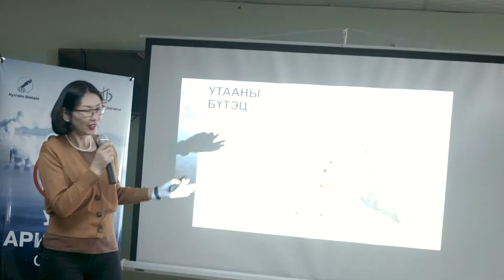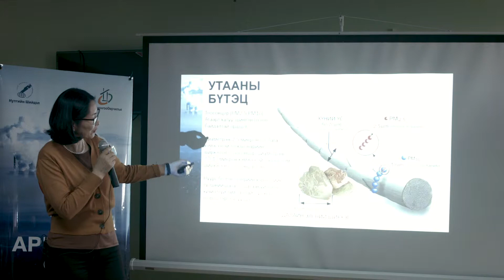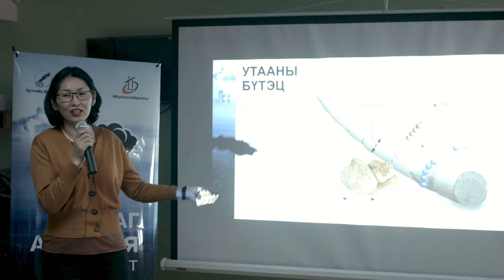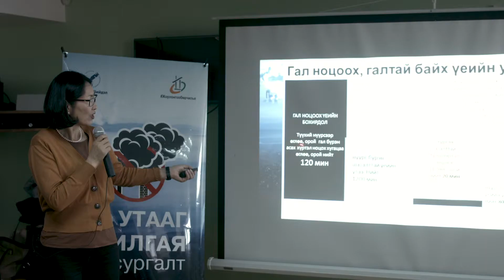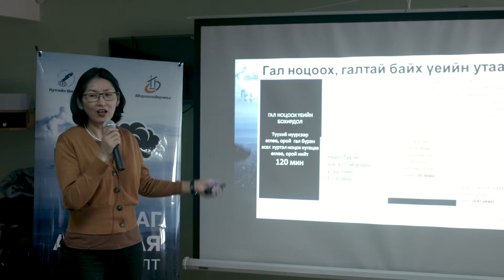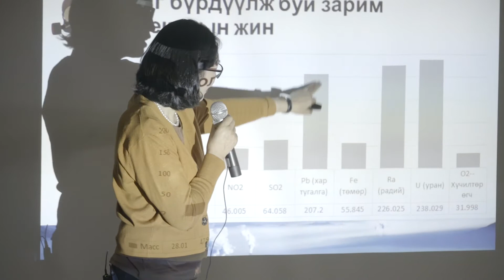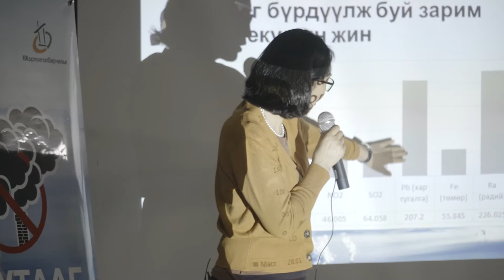ГЭР ХОРООЛЛЫН ХАР УТАА ЮУНААС БҮРДЭЖ БУЙГ ТА МЭДЭХ ҮҮ?